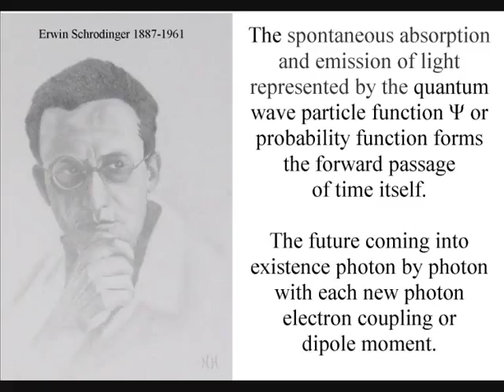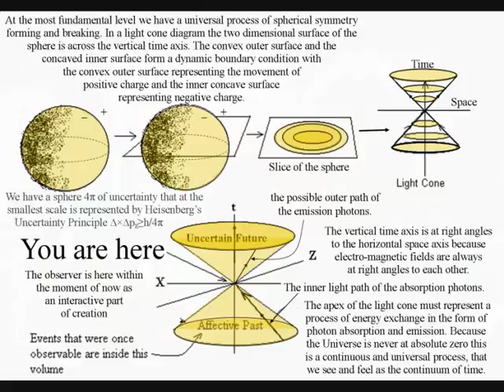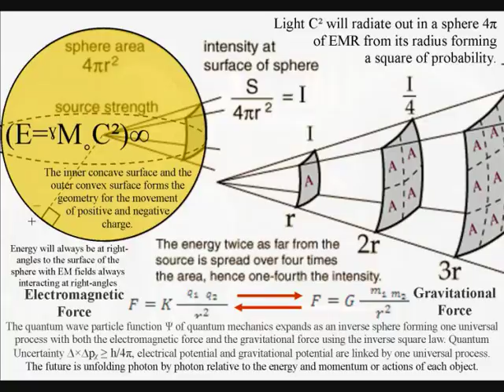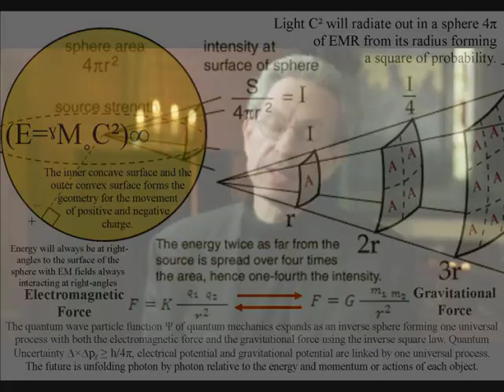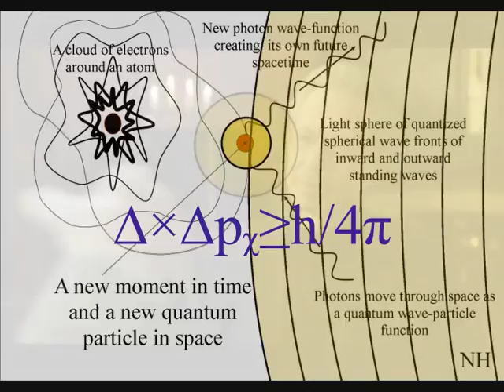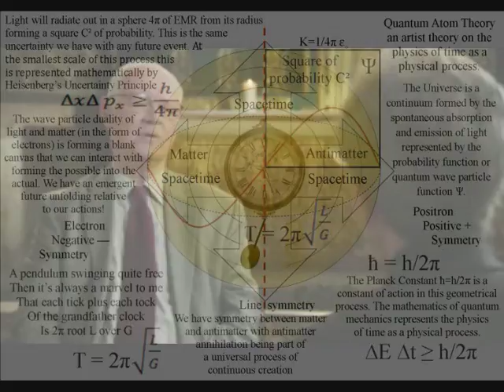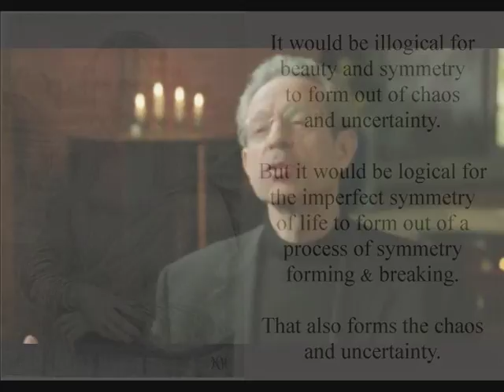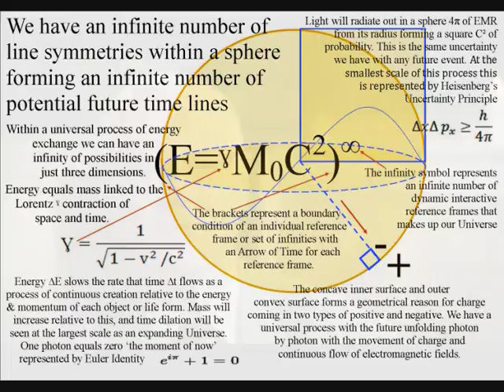Theoretical Physicist John Polkinghorne and the World of becoming - Closer to the Truth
The mystery of Time is discussed here by the theoretical physicist and theologian, writer John Charlton Polkinghorne. This is an excellent talk by a man who was Professor of Mathematical Physics at the University of Cambridge and his deep understanding of the Universe comes across with every word! This video has Physics diagrams that explain Time as a process of energy exchange with an emergent future relative to the atoms of the periodic table. A link to the original video is below:
For more on information and video interviews with John Polkinghorne, please

For more videos answering the question what is time